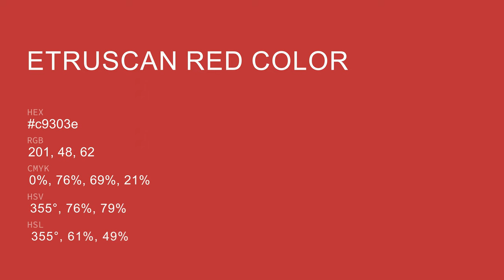Etruscan Red color c9303e hex color - Red color - Cool color c9303e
What color is Etruscan Red ? c9303e hex color - Red color - Cool color c9303e

Hex c9303e Color Code is also known as Etruscan Red color.